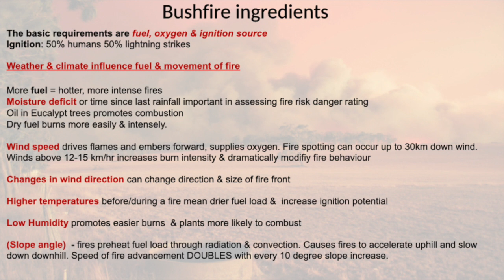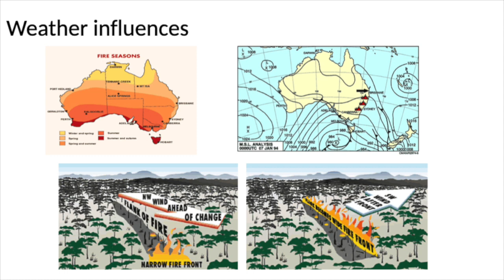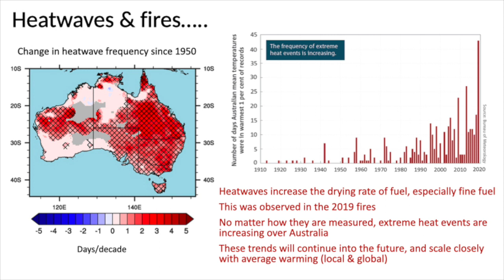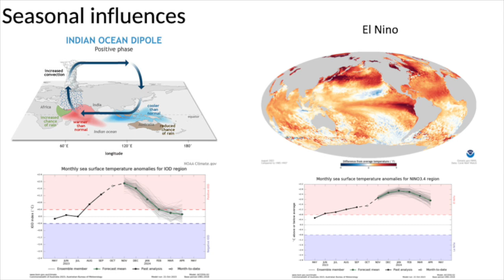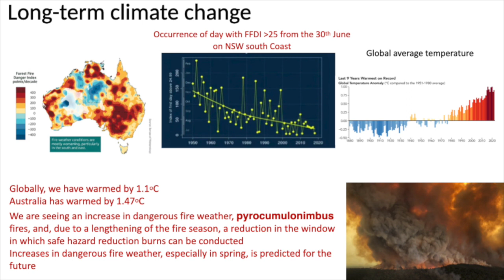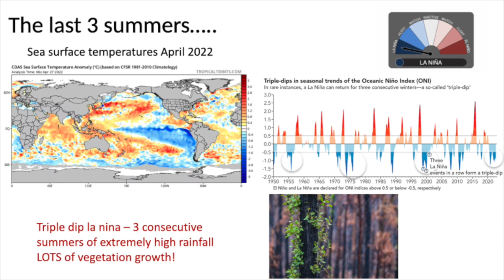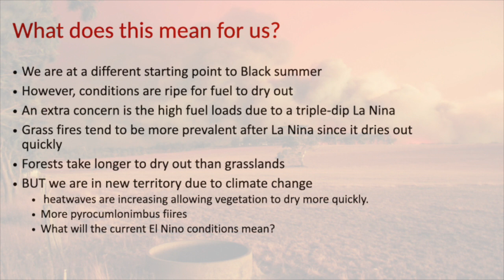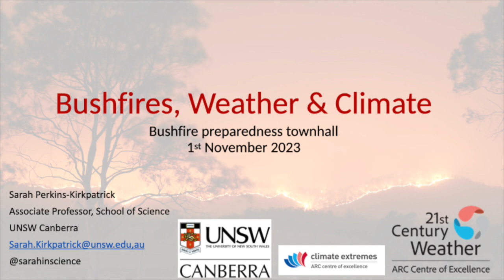David Pocock - Gold Creek Town Hall - October 2023 ON bushfire preparedness.